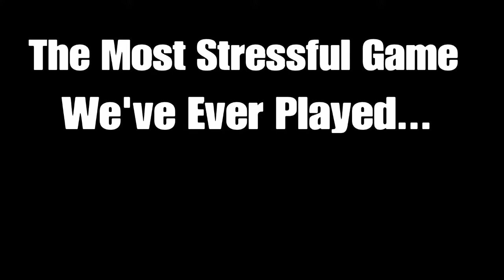Rocket League But Tiny Can't Get A Goal! - (Rocket League Funny Moments)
Rocket League, Rocket, League, Rocket League Funny Moments, Funny Moments, RL Funny Moments, RL, Blazerman126